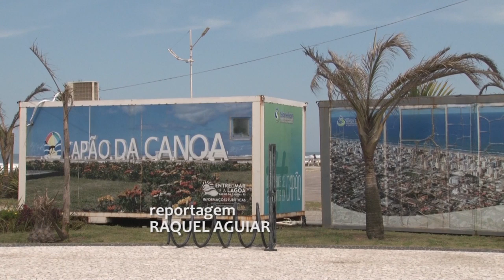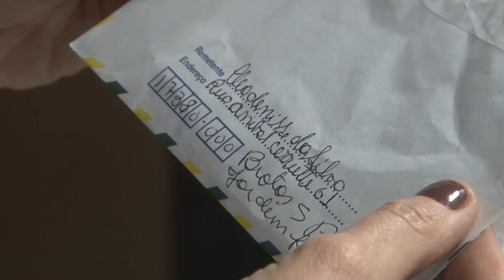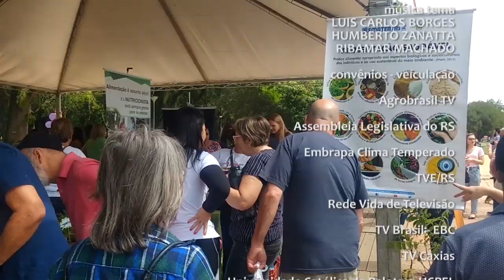Rio Grande Rural #1089 27/10/19 4º bloco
- Receita: Bolo de Banana

Programa #1089